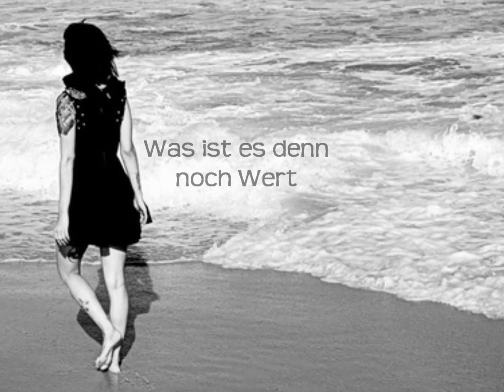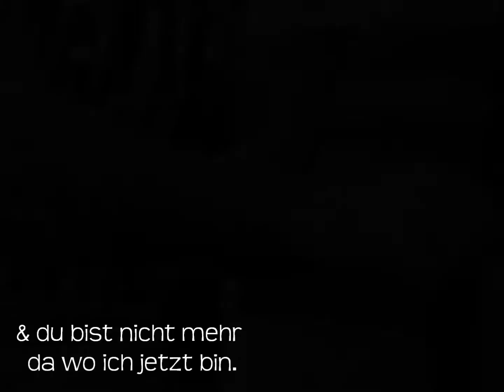& du bist nicht mehr da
JanniX - Seit du weg bist